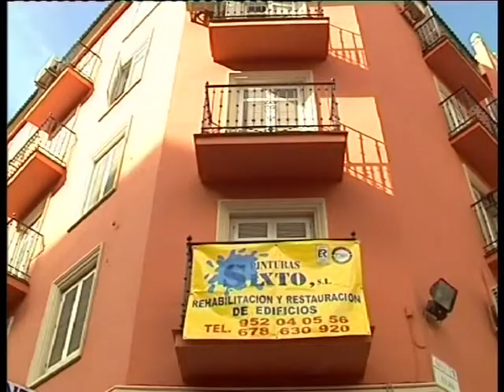PTV Málaga: Las Cartas Sobre la Mesa 8 Marzo 2012